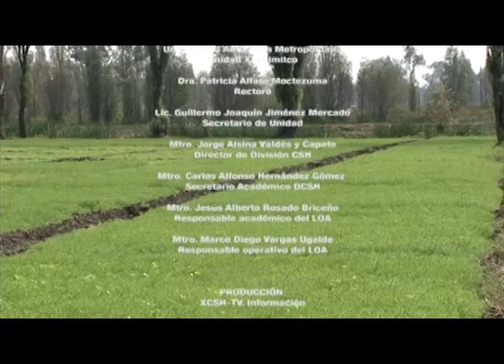siembra y cultivo de romeritos en Mixquic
Material didáctico